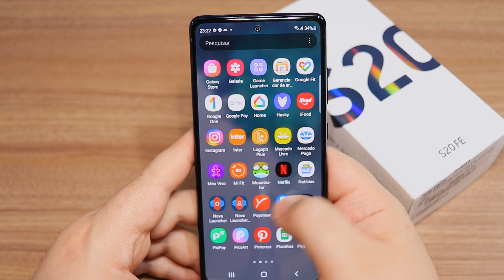Samsung S20 FE com SNAPDRAGON 865 - O MELHOR Custo-Benefício de TODOS!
Não é sempre que podemos afirmar com tanta certeza que um determinado smartphone é o melhor custo-benefício de todos como estou fazendo com o Samsung S20 FE!
Isso porque a Samsung resolveu nos surpreender e lançar aqui no Brasil a versão do Samsung Galaxy S20 FE com o processador Snapdragon 865, que foi chipset top de linha do ano passado!
Mas a surpresa não para por aí, além de ter lançado o Samsung S20 FE com o Snapdragon 865, o mesmo ainda está com um ótimo preço, cerca de R$ 2.200 reais em sua versão de 6GB de RAM  e 128GB de armazenamento!
Juntando todos esses elementos, temos simplesmente o Samsung S20 FE como o melhor custo-benefício de todos os tempos entre os smartphones nesse ano de 2021, pelo menos enquanto esse preço se mantiver ou eventualmente sermos novamente surpreendidos com boas notícias como essa por parte de outra empresa!

Para Comprar no Brasil:

📌Assine a Amazon Prime por R$ 9,90/mês
📌Smartphones Xiaomi (Amazon)
📌Smartphones Samsung (Amazon)
📌Smartphones Motorola (Amazon)
📌Smartphones LG (Amazon)
📌Smartphones Asus (Amazon)
📌Smartphones Apple (Amazon)
📌Smartphones Huawei (Amazon)
📌Celulares/Smartphones em até 10X (Amazon)
📌Fones de Ouvido (Amazon)
📌Smartwaches e Smartbands (Amazon)
📌Livros (Amazon)
📌Carregadores Vários Modelos (Amazon)
📌Power Banks (Amazon)
📌Qualquer Produto (Amazon)

Equipamento da Gravação:

Microfone de Lapela Sony ECM-CS3